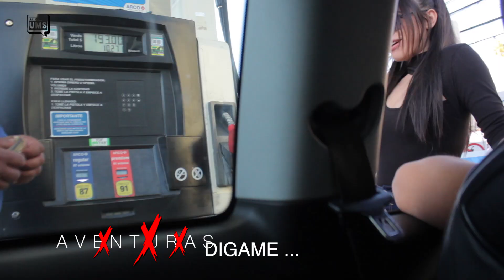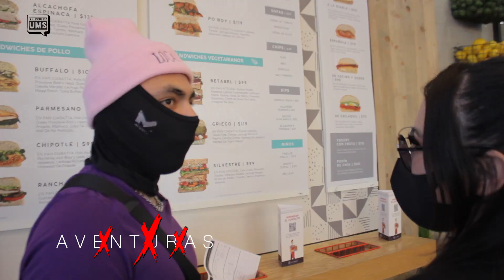Aventuras | Mi Novia se Liga al Gasolinero | Ep 1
Estamos de regreso con los vlooooooooogs!
Mi novia y yo decidimos grabar todo un dia de nuestras locuras, aun que no lo crean, normalmente hacemos este tipo de travesuras estando solos, asi que decidimos contratar a un camarografo y vloggear todas nuestras locuras y de corazon esperemos que les guste

¿Dónde y cómo grabo mis vlogs?

¿Como los puedo contactar para grabar o empezar mis proyectos en redes?
Es importante agendar con tiempo para tus grabaciones o sesiones fotográficas.